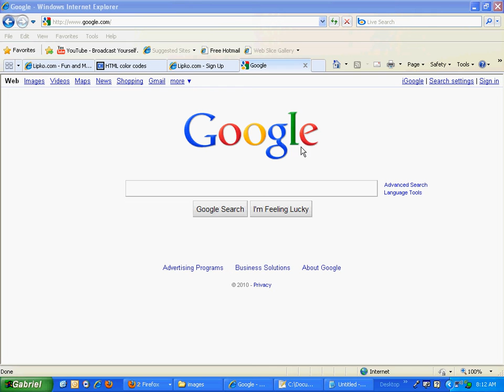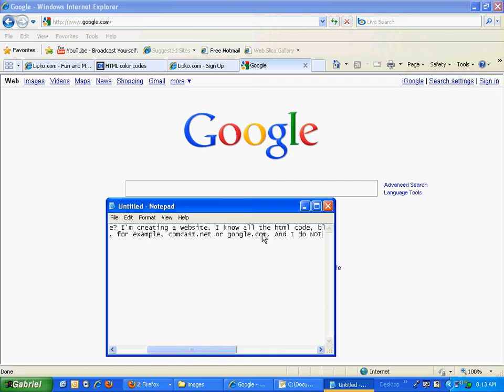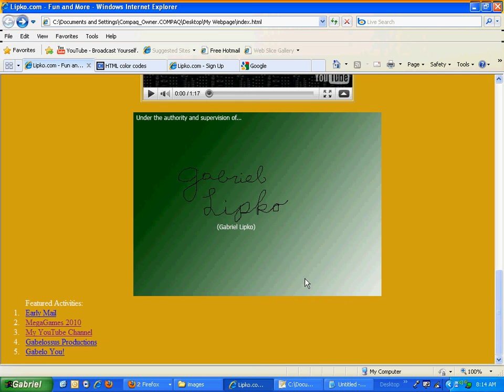I'm Creating a Website (I Don't Know How to Publish It)